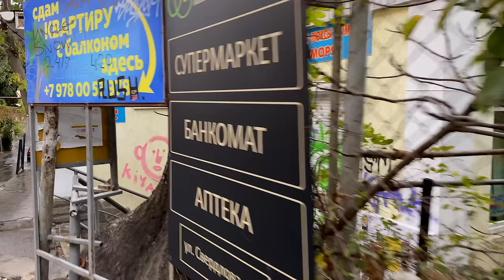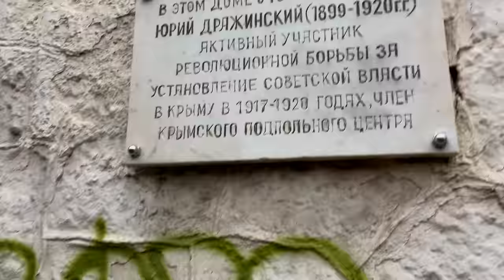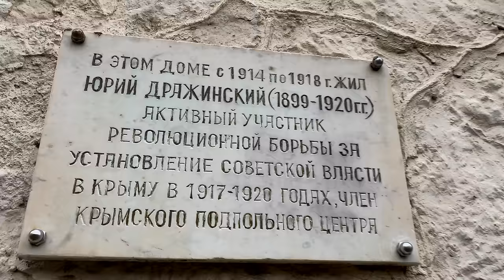Ялта. Снял самое ДЕШЕВОЕ ЖИЛЬЁ - ОБЗОР НОМЕРА. Что творится на улицах которые далеко от набережной.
Самое не дорогое жильё в Ялте прям возле моря, показываю обзор номера который я снял. Что происходит на улицах Ялты, которые находятся далеко от набережной?